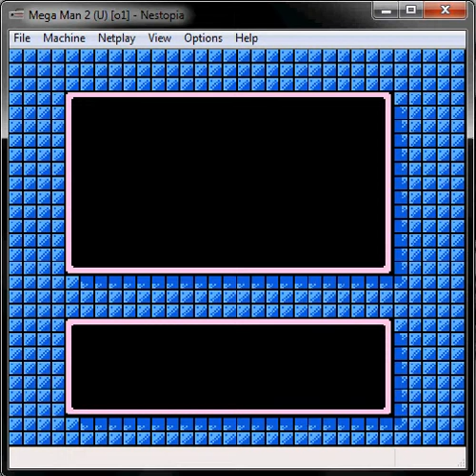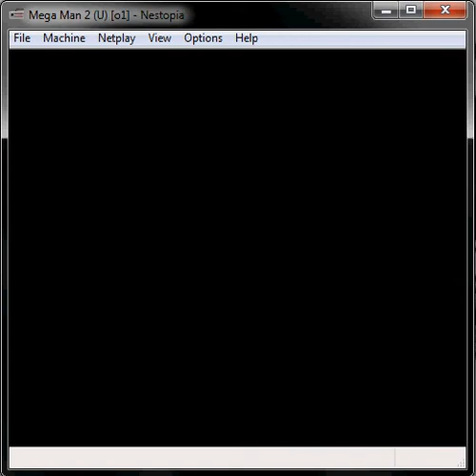Let's Play MegaMan 2 Part 2: Losing my mind!!!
I kept on losing my train of thought. Its just a very wonky morning for me. Like I said I hate waking up late.